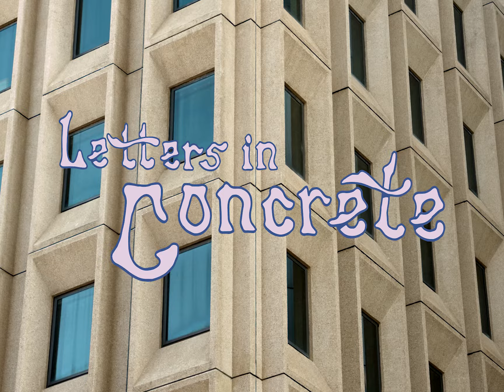Memphis LK - Letters in Concrete (Music Video)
Production Company - YBY CREATIVE
Producer / Director - Nima Nabili Rad
DOP - Nima Nabili Rad
1st AC - Slavi Gaitt
2nd AC - Alessia Lunetta
PA - Joseph Baronio
Hair/MUA - Krista Jade
Stylist - Memphis LK
Editor - Bryce Kraehenbuehl
Colorist - Nicholas Muecke
BTS and vibes - Tom Gaynor

This video was filmed on Kaurna country. I pay my respects to the Kaurna people and acknowledge and value Indigenous peoples' ongoing connection to land, water, culture and spirit. Always was always will be Aboriginal land.

LYRICS:

i walk in the rain cos
sometimes it helps me clear my head
no, i dont need a raincoat
i dont mind getting wet
but now my whole face is soaked
the pavement is breaking up ahead
and i cant see the way forward
boy, i cant see straight forward

if there’s one thing that i know
it’s that nothing’s set in stone
i’m just trying on my own

but all the letters written in concrete
they just remind me of you
we got things that we gotta complete
think they should sink in soon
but these letters written in concrete
cos i’m never gonna be complete
i cant be complete if i’m not with you

i took a step forward
yea melbourne’s cold but london’s colder
wasn’t prepared for it
i was twenty then but now i’m older
& my mother’s got no home
she’s spent the longest time alone
and she’s the strongest one i know

one thing that i know
is that nothing’s set in stone

complete, complete
can’t be complete
if i’m not with you